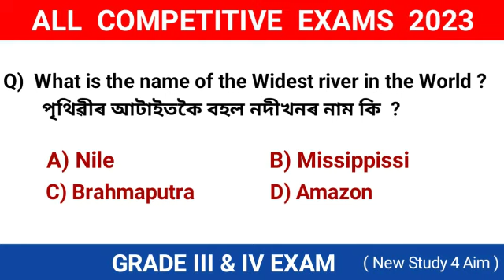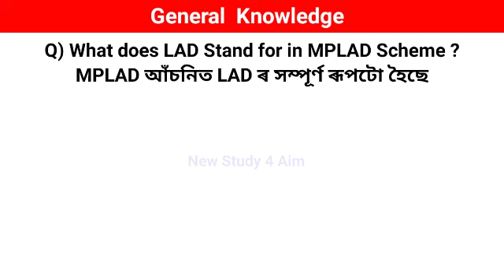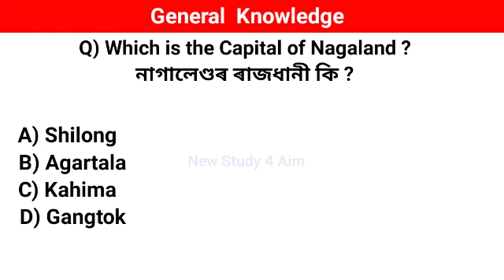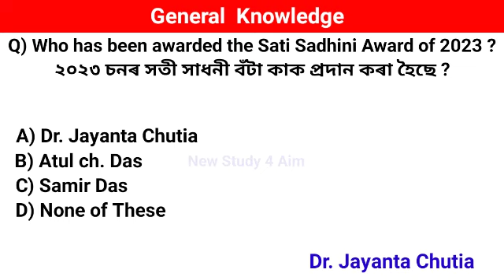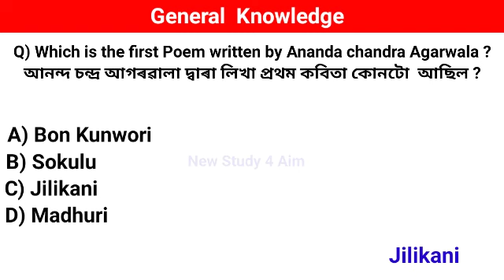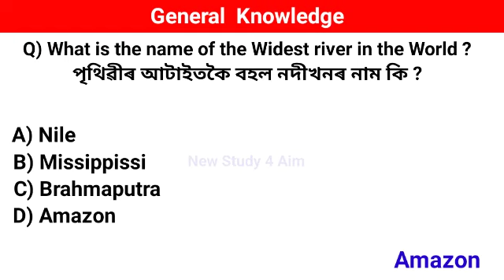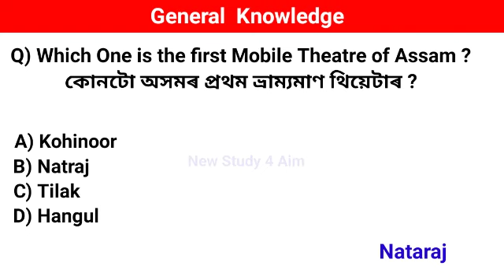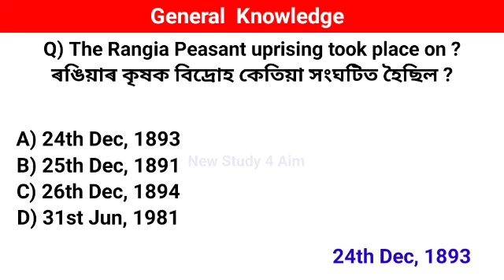DME & ALL COMPETITIVE EXAM 2023 | GRADE III & IV EXAM 2023 | ASSAM GK